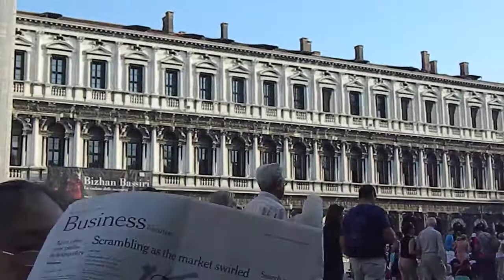Tower Bells Ringing in St.Mark's Square, Venice DSCN0965